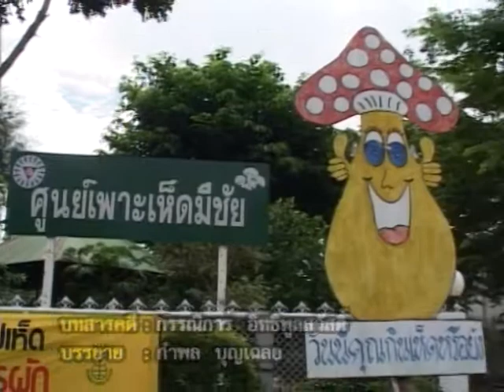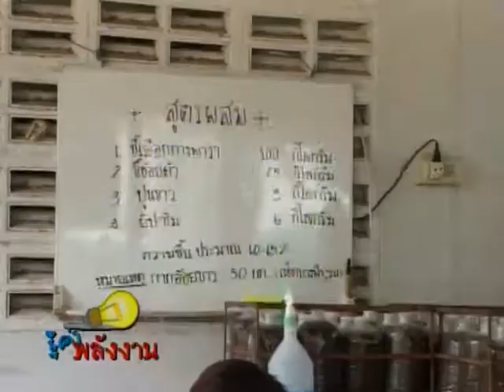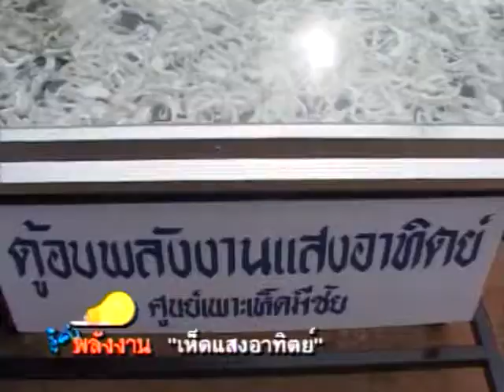032 เห็ดแสงอาทิตย์ - รู้ค่าพลังงาน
รายการรู้ค่าพลังงาน ตอนที่ 32 เห็ดแสงอาทิตย์ ออกอากาศ 8 สิงหาคม 2545
ศูนย์เพาะเห็ดมีชัยหนองน้ำเกลี้ยง จ.ขอนแก่น ส่งเสริมอาชีพและความเป็นอยู่ของประชาชน อบรมความรู้เกี่ยวกับเห็ด  แปรรูปด้วยตู้อบพลังแสงอาทิตย์ ทดแทนการใช้ไฟฟ้าและก๊าซหุงต้ม